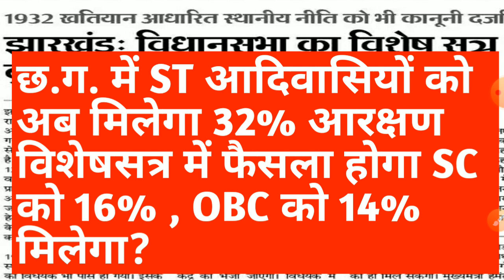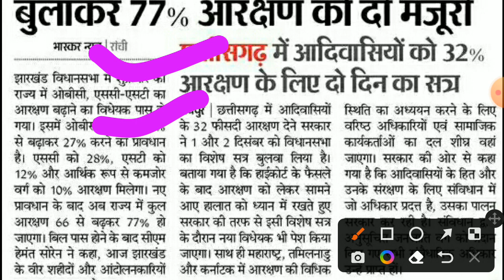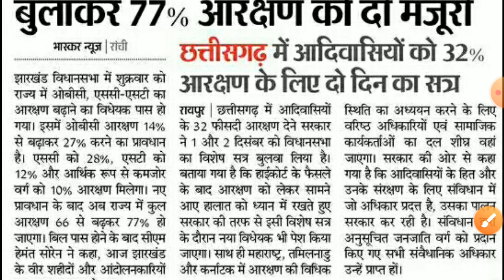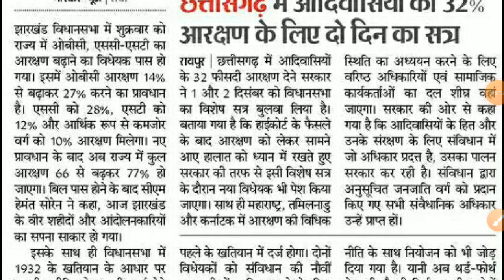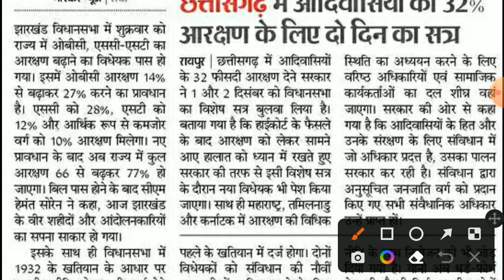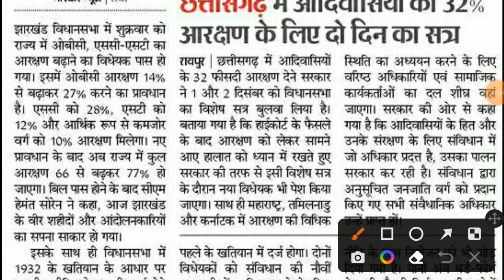छ.ग. में ST आदिवासियों को मिल के रहेगा 32% आरक्षण || cg shikshak bharti 2022 || cg job || cg jobs